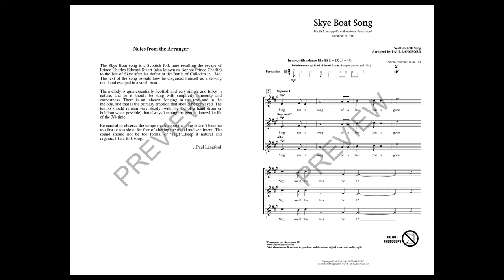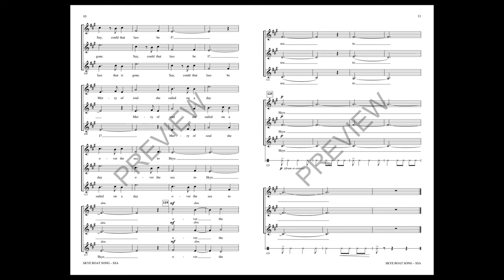Skye Boat Song (SSA Choir) - Arranged by Paul Langford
This a cappella setting accompanied by simple hand percussion is full of mystery and pulse. The haunting Scottish melody is woven with familiar and unfamiliar harmonies above a steady percussion creating a dance-like lilt in ¾ time. An SSA choral that is organic and natural like a folk song from long ago.